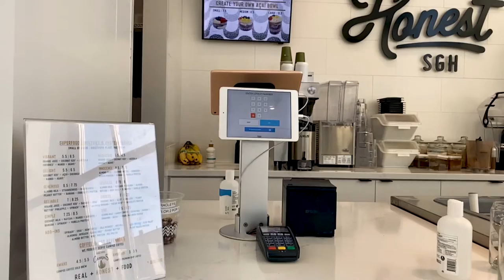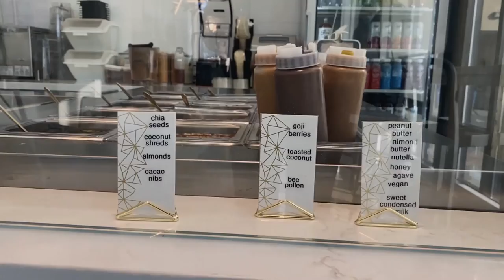SHCC Opening Stories: Honest Eatery Sugarhouse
One of the newest Sugar House additions is Honest Eatery which is located on the west side of The Vue building on 2100 S. and Highland! If you are looking for health-conscious, açaí bowls, toasts, smoothies & more, you MUST give it a try!

About Opening Stories: As COVID-19 forced the country into quarantine, small business owners throughout Sugar House had to suddenly pivot to survive. These are the stories of how they're hanging on and navigating an unknown path to stay afloat. They are more than local businesses, they are families, and our neighbors.